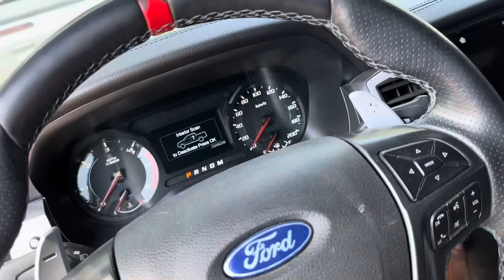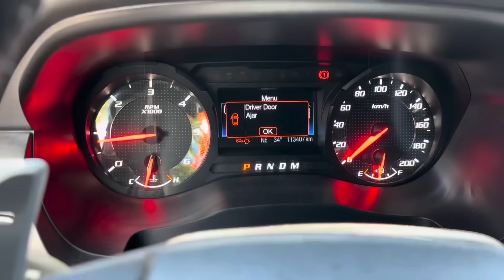Ford Raptor Low Power